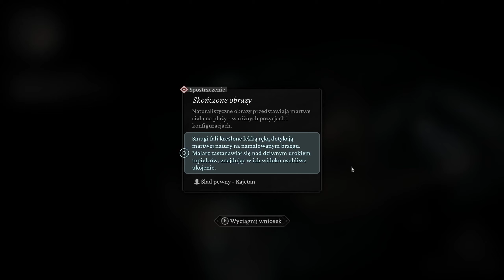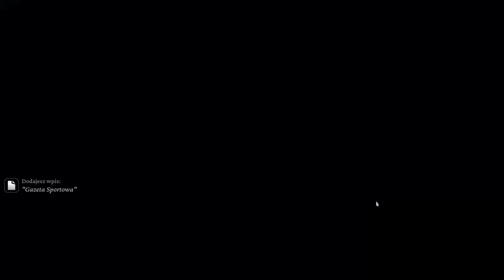The Thaumaturge #28 👹Rozwiązywanie Tajemniczych Zbrodni na Powiślu👹1440p 60HD👹Gameplay PL